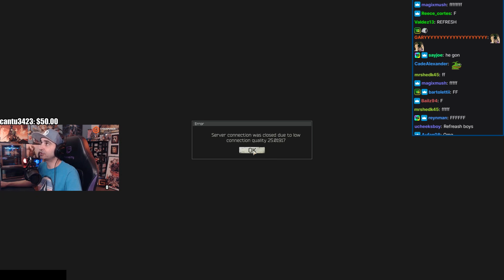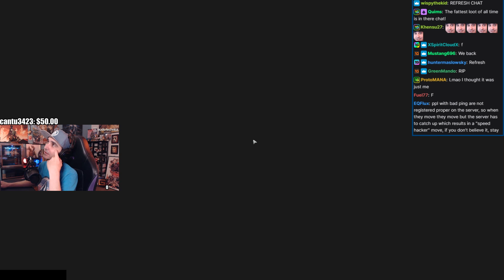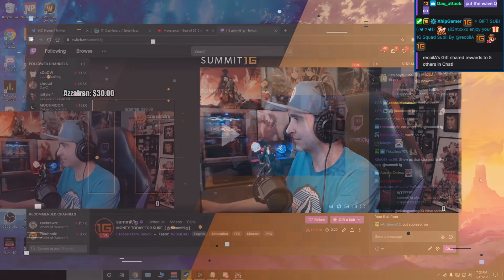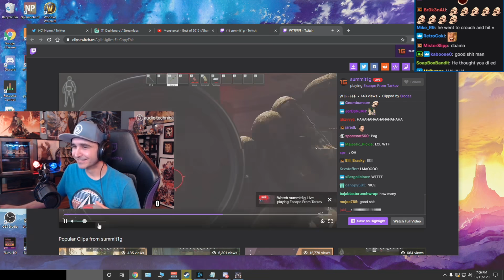Summit1g Finds a Cheater In Escape From Tarkov?! (Speed Hacks)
Summit & Hutch get into a crazy battle in Escape From Tarkov against what looked like a cheater/hacker using speed hacks!

Fighting the cheater 0:00
Destroying Multiple Squads using Sniper 6:36
Reaction to 3 man rush 13:00

In this video you will find, summit1g, summit1g eft, eft cheater, escape from tarkov, eft hacks, eft hacker, eft cheats, tarkov cheaters, and much more!